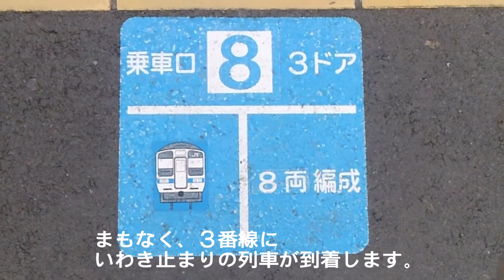【東海道型放送】いわき駅３番線 折り返し 普通水戸行き 接近放送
≪接近放送の文面を字幕風にしています。お楽しみください。≫

・いわき(３番線) 523M 7:24着→ 538M 7:41発 普通水戸行きの接近放送。

・現在は、415系8両で運転中だが、両数など放送無し。

・現在のダイヤの常磐線・上り方面にて、この列車のみ３番線発です。

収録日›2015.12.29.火